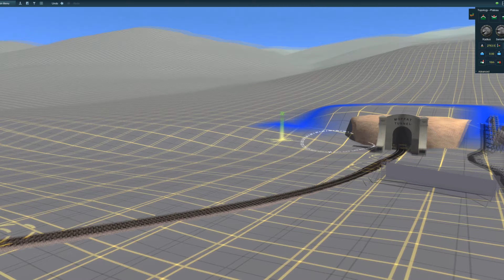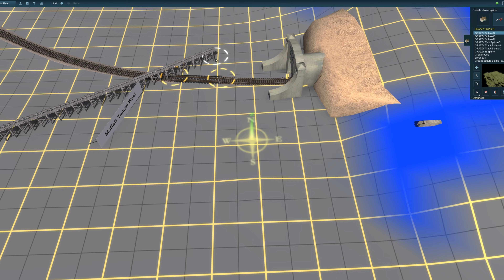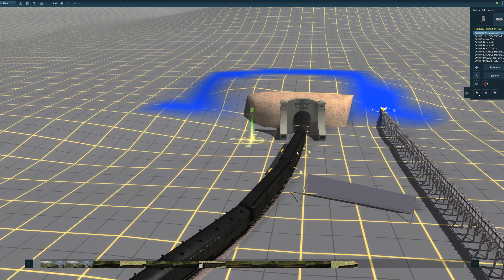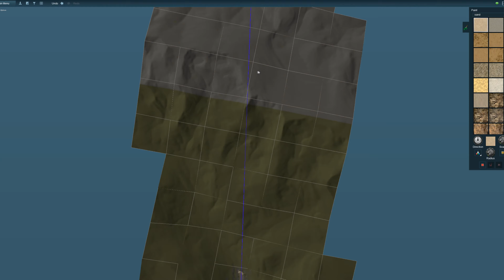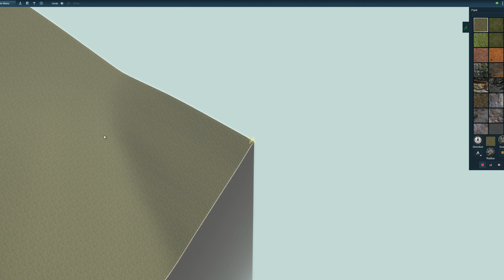My YouTube Journey - Log #2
Let's see what's in store for Mohawk Reviews and Thompson and Western: Against Alexanders Army.